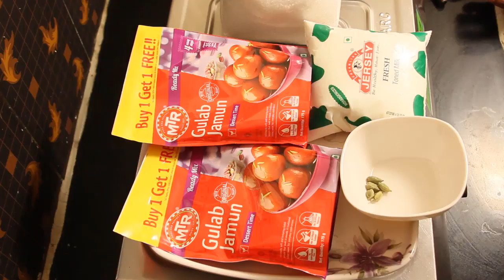Gulab Jamun with milk Recipe ||Indian Dessert Gulab Jamun||How to make Gulab Jamun|| Women's Kitchen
Women's Kitchen is a Channel All About Food,Traditional Cooking with mix of modern Culture this channel is created by foody people for foodie people you can get many of secret recipes of cooking on our channel please Subscribe & Get Latest Updates.

How to make Rava Gulab Jamun
How to make Rava Gulab Jamun in Telugu
How to make Gulab Jamun
How to make Gulab Jamun in Telugu
How to make Gulab Jamun like sweetshop
How to make Gulab Jamun like sweetshop in Telugu
How to make Gulab Jamun like a sweet shop in Telugu
How to make Gulab Jamun like a sweet shop